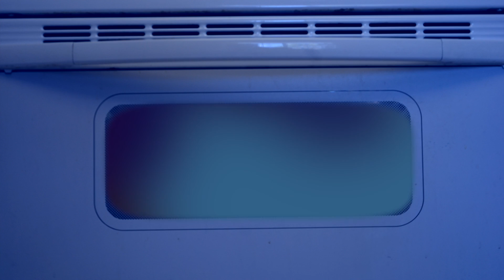EP9 Invaders From Klezmar